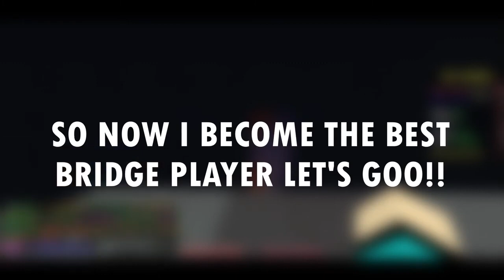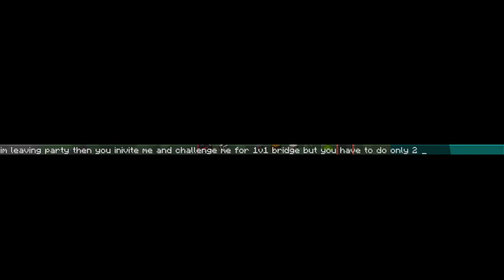I DESTROYED Leaderboard Player...